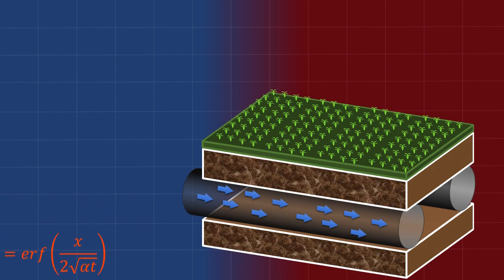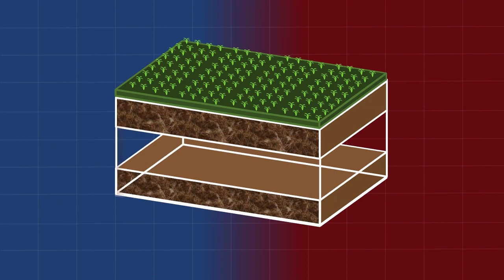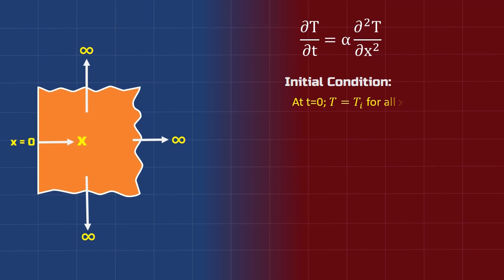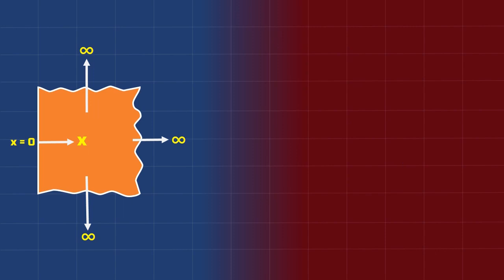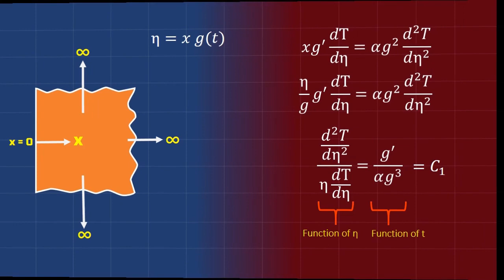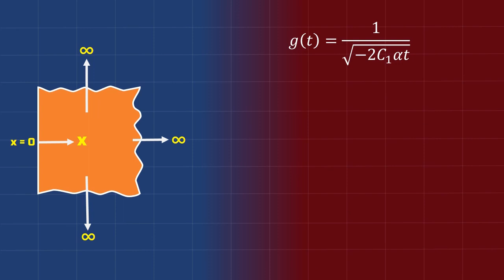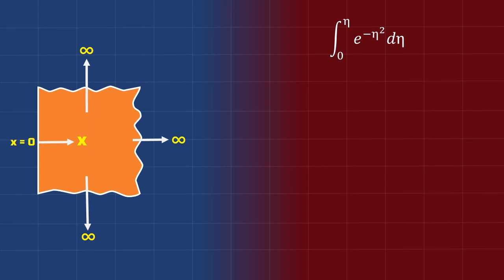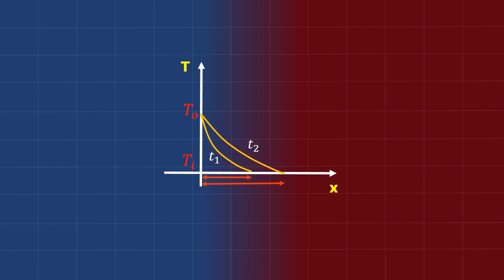Understanding Transient Heat Conduction in Semi-Infinite Solid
A semi-infinite solid is an idealized body that has a single plane surface and
extends to infinity in all directions. This idealized body is used to indicate that the temperature change in the part of the body in which we are interested (the region close to the surface) is due to the thermal conditions on a single surface. A thick wall can be modeled as a semi-infinite medium if all we are interested in is the variation of temperature in the region near one of the surfaces, and the other surface is too far to have any impact on the region of interest during the time of observation.